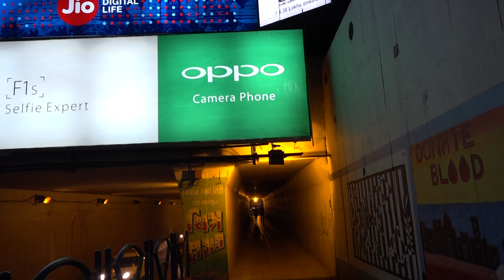HARSHA GHUNTLA --RAJKOT ----1--BELZO.TV